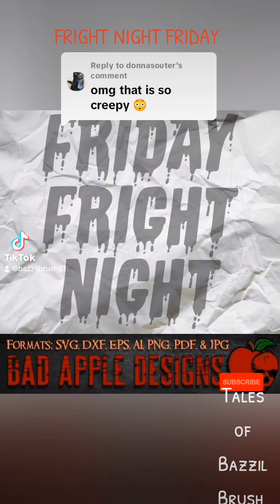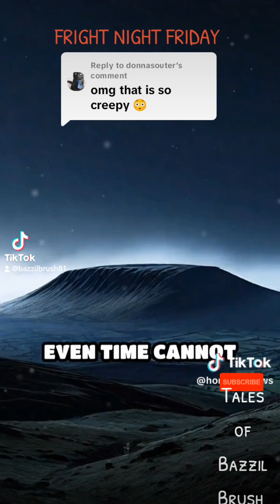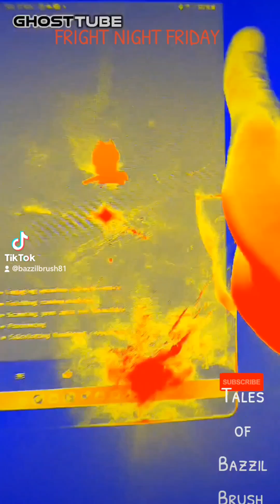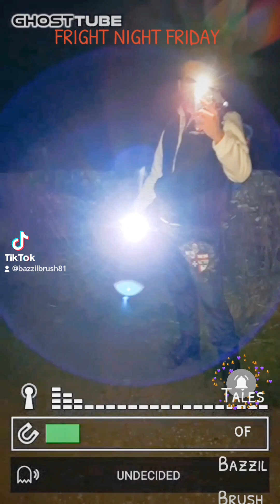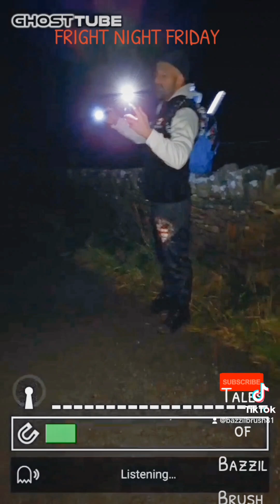Fright Night Friday - Sneak Peak . Unknown Heat Signature Whistles At PENDLE HILL 🇬🇧✝️🕯️☠️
Fright Night Friday Sneak Peak Of A Heat sign With Whistling Sounds ..

This Was Captured At The Notorious Pendle Hill Area That Was really Strange To Be Honest ..

Check Out The Full Video This Friday 15/11/2024